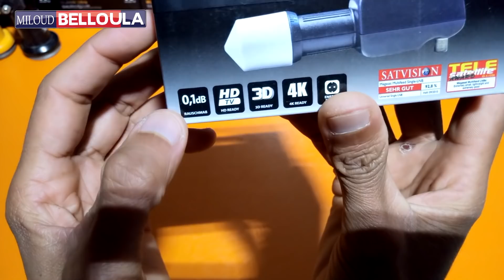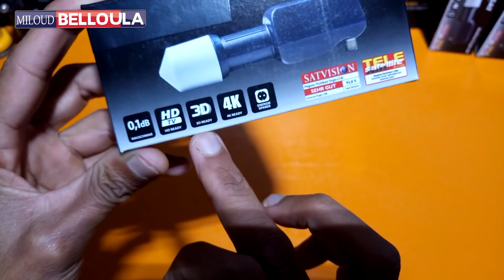لاقط Multifeed 4Kخاص بالمسطرة